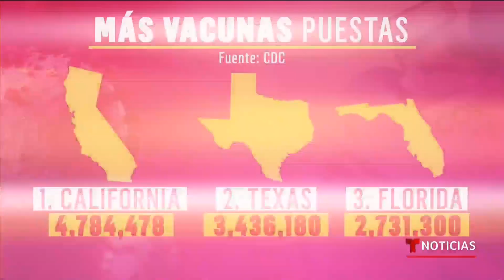Faltan dosis en centro de vacunación del Citi Field de NY | Noticias Telemundo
Video oficial de Noticias Telemundo. La escasez solo permite administrar 200 dosis diarias de las 7,000 que pudieran aplicarse en el centro. Las autoridades aseguran que recibirán más vacunas la próxima semana. En el estado de Nueva York, solo se ha inmunizado el 10% de la población elegible.